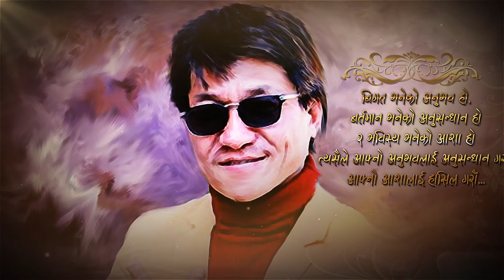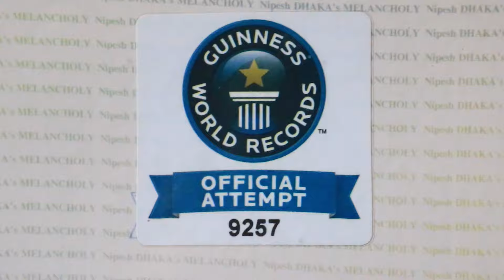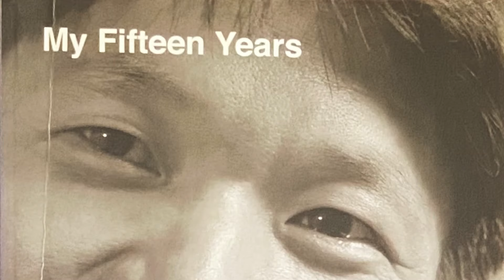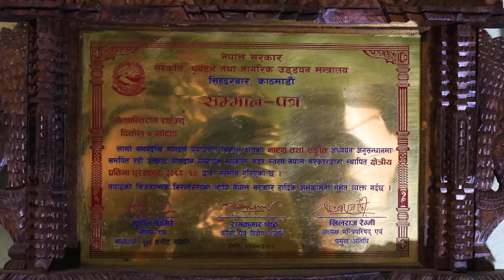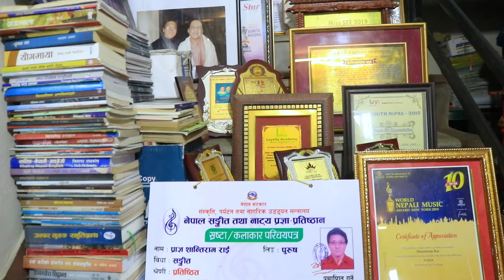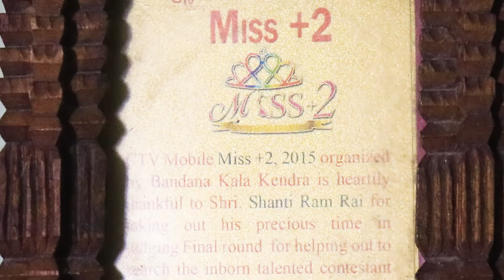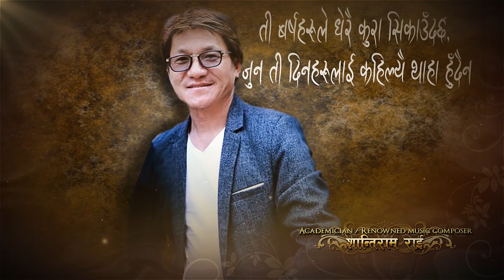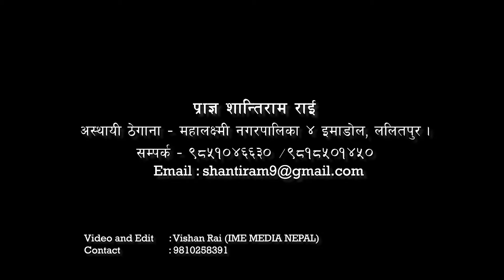प्राज्ञ शान्तिराम राई, आफ्नो ५० औं जन्मोत्सव मनाउँदा यसरी बने भावुक! Biography of Shantiram Rai